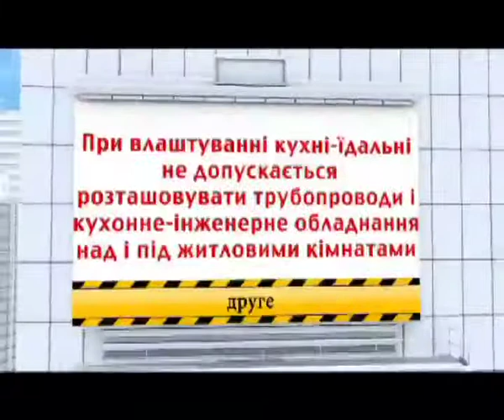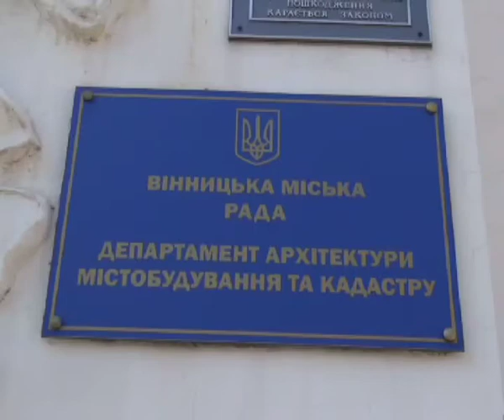Телеканал ВІТА -Городничий- 2014-04-05 Як в рамках закону перепланувати власне житло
Телеканал ВІТА -Городничий- 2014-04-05 Переплануваня власного житла. Як в рамках закону перепланувати власне житло
Самовільно переплановувати житло не варто. Але якщо ви вирішили зробити перепланування слід враховувати такі моменти,
проведення робіт не повинно порушувати законні права та інтереси інших громадян;
втручання в будь-які конструкції може призвести до їх суттєвого пошкодження або руйнації;
перепланування (переобладнання) та реконструкція мають різні алгоритми дій та спричиняють зовсім різні правові наслідки для власника квартири.